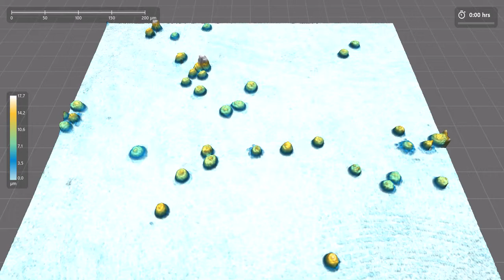Book your personal Live Cell Demo and try out Live Cell Imaging yourself | HoloMonitor®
Try out HoloMonitor® virtually online or live in your lab!

Be able to follow your cells in real-time in the incubator and quantify their cellular features in their everyday cell life.

This time-lapse video imaged by HoloMonitor shows 48 hours in the life of untreated HeLa cells. Cells are dividing, changing shape, interacting with each other and moving around - two typical everyday cell days.